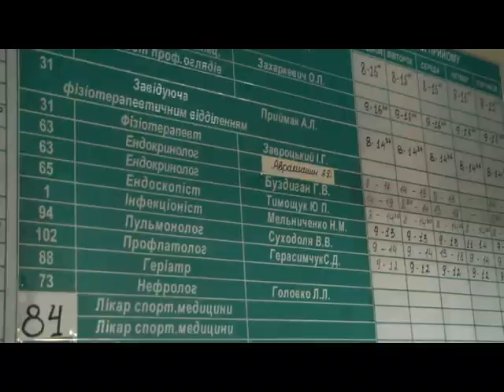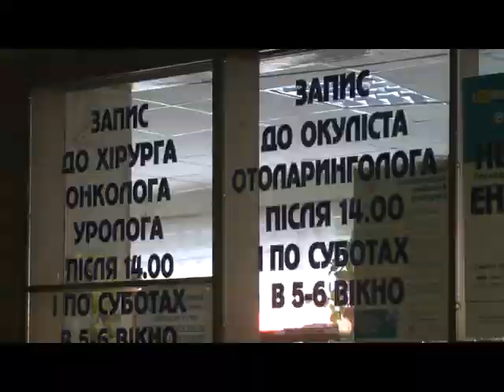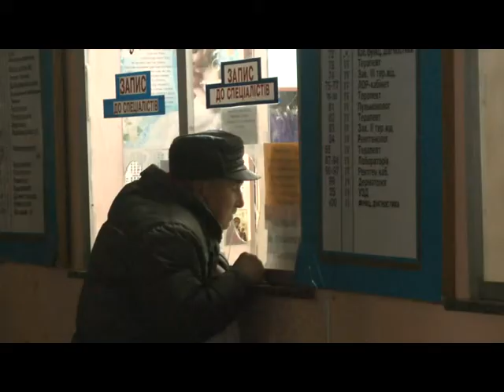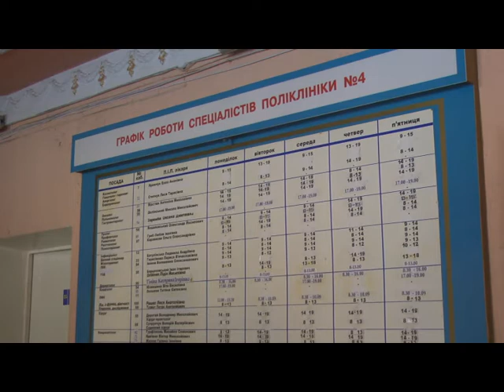22.11.2018. Новини. 17:00